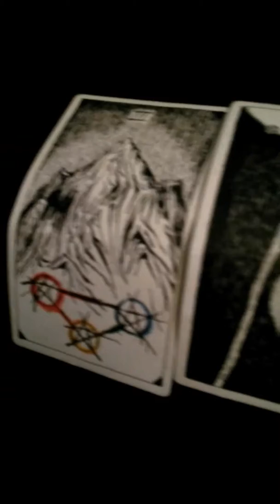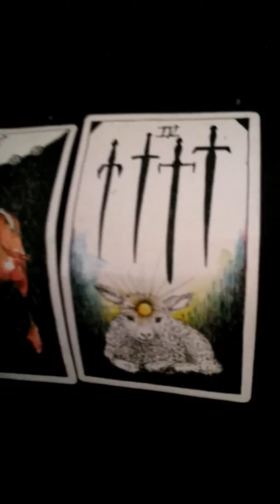What's Going To Happen When I Get Drafted To Join The Army Tarot Reading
In this video, I'm doing a tarot reading for myself on what's going to happen if I get drafted to join the Army